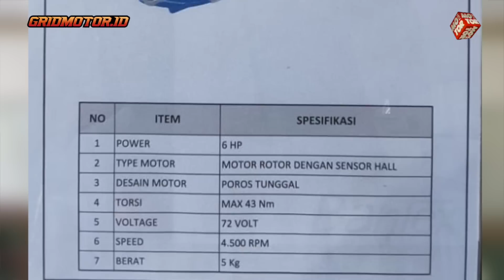Tenang Bro, Dinamo Motor Listrik 2 kW Sudah Ada Buatan Lokal Harga Terjangkau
AZN Motor yang bermarkas di kawasan Industri Mitra Kerawang sudah produksi dinamo motor listrik lokal.

Rencananya awal tahun 2023 akan resmi diluncurkan dinamo atau bldc lokal dengan harga terjangkau.

Bocoran harga dinamo lokal buata AZN Motor diperkraan diharga Rp 2,7 jutaaan dan sudah bisa dipesan.

AZN Motor
Jl Mitra Timur I Blok C5, Kawasan Industri Mitra Kerawang, Jawa Barat.

OTOMOTIF GROUP
Kompas Gramedia
(Gedung Green)